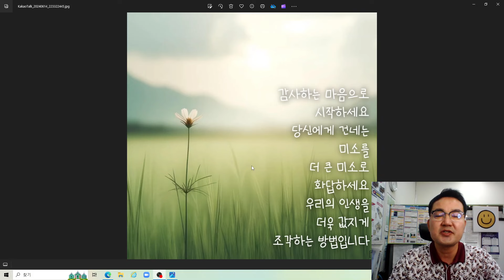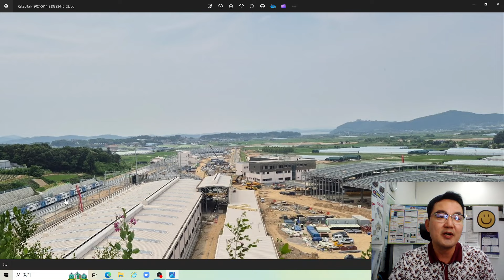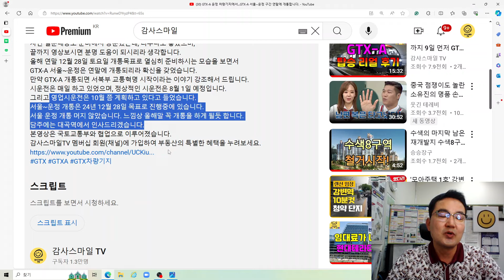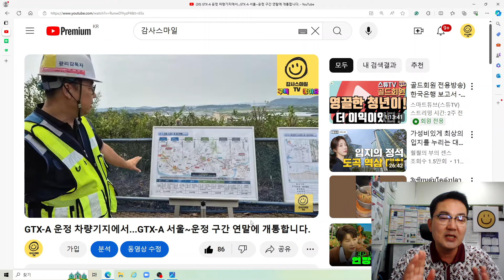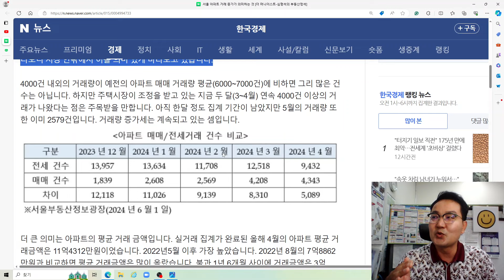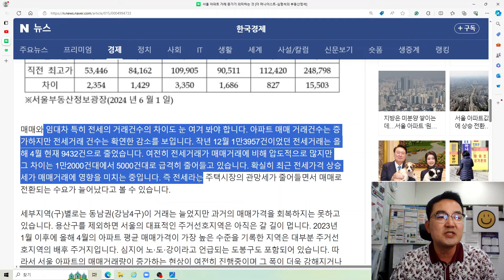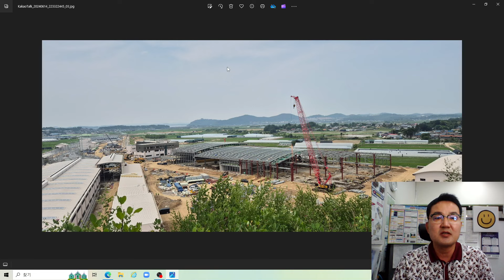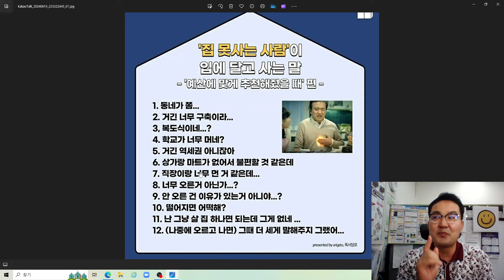서울 아파트 거래 증가의 의미와 평균 매매 가격은...다음은 어디가 될까요?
안녕하세요
한국경제 심형석님 칼럼 [서울 아파트 거래 증가가 의미하는 것 [더 머니이스트-심형석의 부동산정석]]을 토대로 감사스마일 생각을 이야기 드립니다.
서울의 4월 아파트 매매거래량이 4343건(6월1일 기준)으로 집계되어 3월(4208건)보다도 더 증가했습니다. 2021년 9월 이후 가장 많은 매매거래량을 보인 겁니다. 단순히 한 달 정도의 짧은 기간동안 거래가 늘어난 것이 아니라 작년 12월부터 5개월 이상 추세적으로 상승했습니다. 그렇다보니 시장 안팎에서 이를 의미 있게 바라보고 있습니다.
4000건 내외의 거래량이 예전의 아파트 매매 거래량 평균(6000~7000건)에 비하면 그리 많은 건수는 아닙니다. 하지만 주택시장이 조정을 받고 있는 지금 두 달(3~4월) 연속 4000건 이상의 거래가 나왔다는 점은 주목받을 만합니다. 아직 한달 정도 집계 기간이 남았지만 5월의 거래량 또한 이미 2579건입니다. 거래량 증가세는 계속되고 있는 셈입니다.
더 큰 의미는 아파트의 평균 거래 금액입니다. 실거래 집계가 완료된 올해 4월의 아파트 평균 거래금액은 11억4312만원이었습니다. 2022년5월 이후 가장 높았습니다. 2022년 8월의 7억8862만원과 비교하면 평균 거래금액은 많이 올랐습니다. 불과 1년 6개월 사이에 거래금액은 3억5450만원이나 늘었습니다. 무려 30%가 넘는 상승률입니다. 거래건수와 함께 평균 거래금액까지 높아진 점은 더욱 의미 있습니다.
주택시장의 하락기에는 거래건수가 늘어납니다. 이는 주택시장에 급매가 많기 때문입니다. 시세보다 터무니없이 낮은 가격의 급매가 많으면 거래건수는 늘어나지만 거래금액은 오히려 떨어집니다. 하지만 거래건수가 늘어나면서 거래금액까지 높아진다면 이는 상승기의 전형적인 주택시장의 모습입니다. 하락기와는 다르게 집주인(매도자)들이 호가를 높이고 있다는 방증이기 때문입니다. 금리인상과 함께 시작된 주택시장의 조정기가 거의 끝나간다고 보는 것이 현실적입니다.
매매와 임대차 특히 전세의 거래건수의 차이도 눈 여겨 봐야 합니다. 아파트 매매 거래건수는 증가하지만 전세거래 건수는 확연한 감소를 보입니다. 작년 12월 1만3957건이었던 전세거래는 올해 4월 현재 9432건으로 줄었습니다. 여전히 전세거래가 매매거래에 비해 압도적으로 많지만 그 차이는 1만2000건대에서 5000건대로 급격히 줄어들고 있습니다. 확실히 최근 전세가격 상승세가 매매거래에 영향을 미치는 중입니다. 즉 전세라는 주택시장의 관망세가 줄어들면서 매매로 전환되는 수요가 늘어났다고 볼 수 있습니다.
세부지역(구)별로는 동남권(강남4구)이 거래는 늘었지만 과거의 매매가격을 회복하지는 못하고 있습니다. 용산구를 제외하면 서울의 대표적인 주거선호지역은 아직은 갈 길이 멉니다. 2023년 1월 이후에 올해 4월의 아파트 평균 매매가격이 가장 높은 수준을 기록한 지역은 대부분 주거선호지역의 배후 주거지입니다. 심지어 노·도·강이라고 언급되는 도봉구도 포함되어 있습니다. 따라서 서울 아파트의 매매거래량이 증가하는 현상이 여전히 진행중이며 그 폭이 더욱 강해지거나 그 기간이 더 길어질 수도 있음을 알 수 있습니다.
서울 아파트는 전국 주택시장의 바로미터 역할을 합니다. 따라서 서울 아파트 매매 거래량이 증가하는 현상은 전국 주택시장에 순차적으로 영향을 미칠 겁니다. 하지만 단순히 매매거래량이 증가한다는 인식만 가지고는 향후 주택시장이 어떻게 바뀔 지를 예측하는데 한계가 있습니다. 매매거래 건수에 더해 전세 거래량, 평균 매매가격, 세부지역별 매매가격 등을 함께 살펴봐야 하는 이유입니다.
서울 주택거래량 증가와 가격상승의 분위기가 경기/수도권으로 확산되리라 예상합니다.
감쓰님들만이라도 이런 분위기를 미리 알아채시고 내집마련을 서두르실것을 이야기 드립니다.
고양시 파주시에 살고 계시는 분중에서 무주택자 분들은
서울~운정 구간 개통전에 지금이 기회입니다.
감사스마일TV 멤버십 회원(채널)에 가입하여 특별한 혜택을 누려보세요.